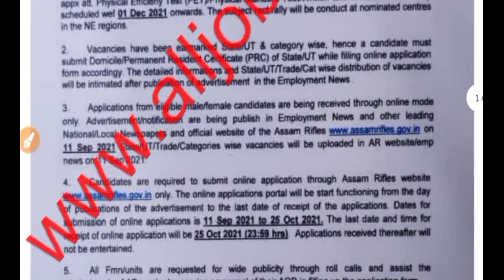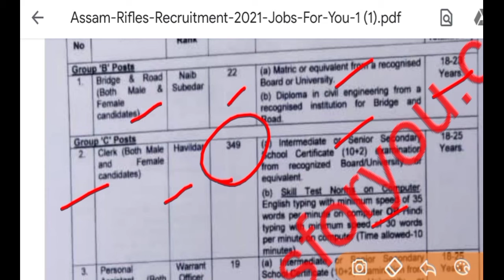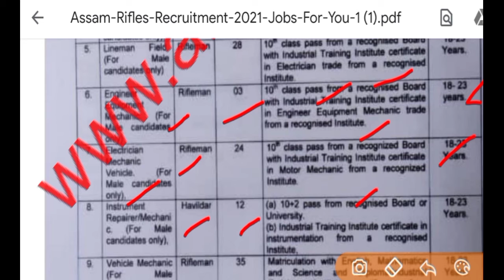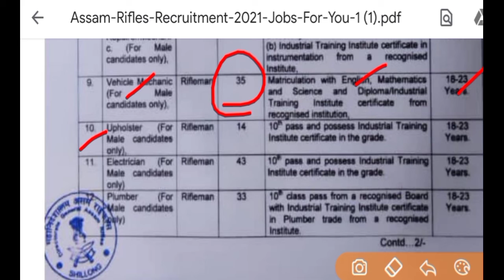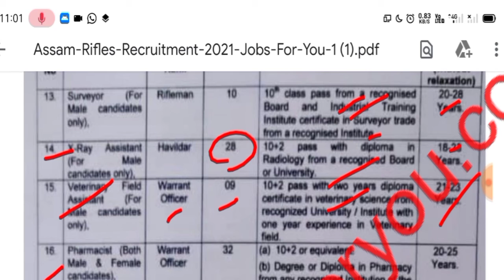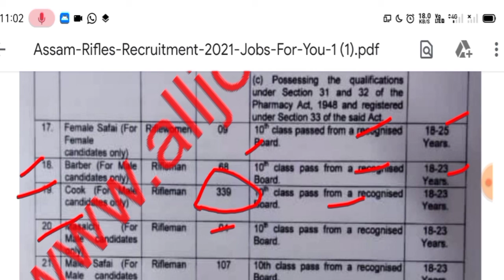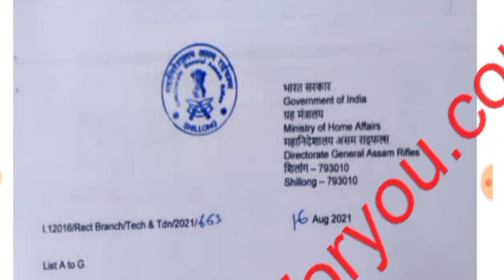Aasam Rifles Rifleman Requirement 2021 || Aasam rifles new vacancy 2021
DONT FORGET LIKE ,SUBSCRIBR, SHARE AND COMMENTS